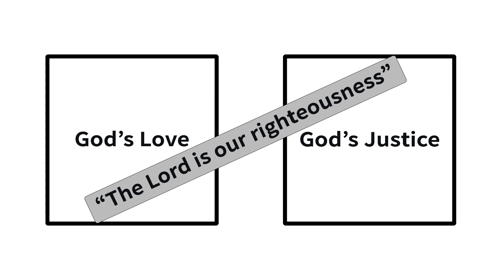The Names of God: Jehovah Tsidkenu | 3.19.23